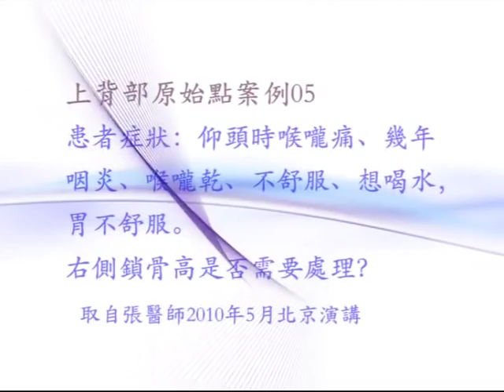原始點案例：喉嚨痛、咽炎、喉嚨乾、胃不舒服